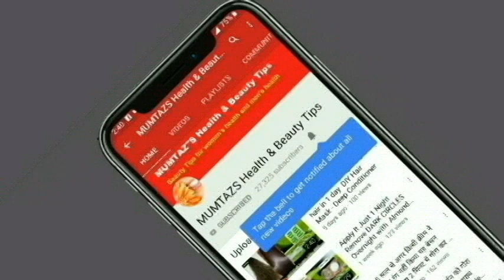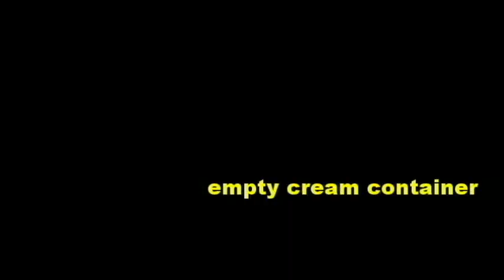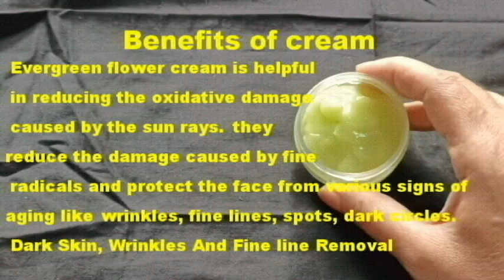Homemade Fairness Flower Cream Sadabahar Flower Cream for Acne, Dark Spots, Fine lines & Wrinkles